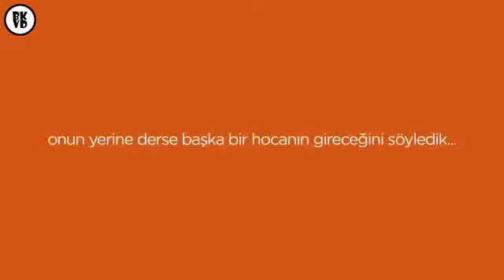Hayrettin'in Öğrencilere Tarih Öğretmeni Şakası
Hayrettin bir lisede öğrencilere tarih öğretmeni kılığına girerek şaka yapıyor.